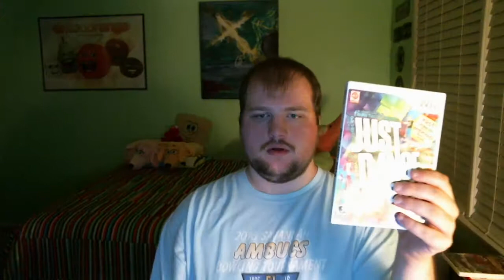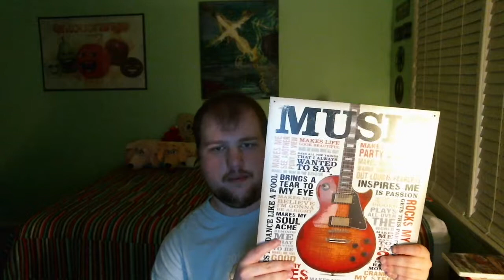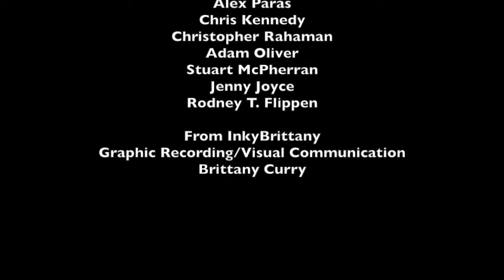LukeJ62895's N64, DS, Wii, and Poster Update Video - 6/1/2017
I got Elmo's Number Journey for the N64, then i got another DS game called the Price is Right, then i got Just Dance 2014 for the nintendo wii, and i got these posters, the music poster, the star wars poster, and of course, the superman logo! ;)